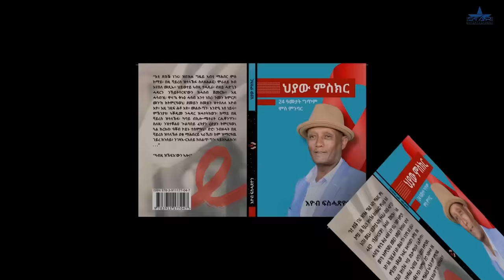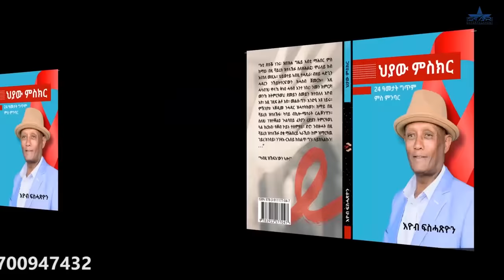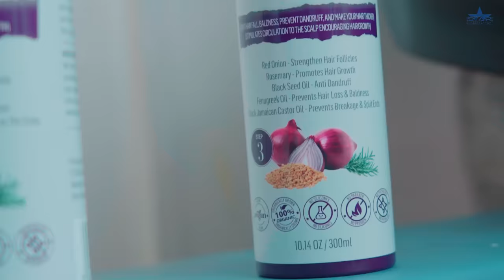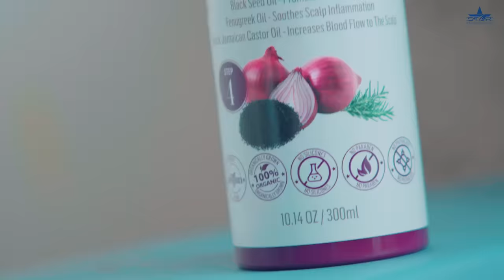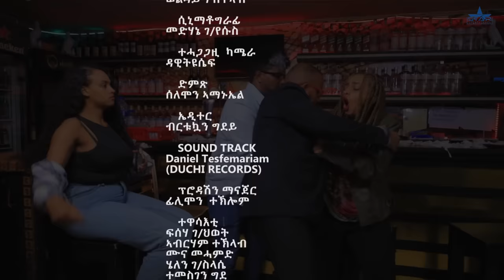New Eritrean Serie Movie 2024 - Welodoy part 32//ወሎዶይ 32 ክፋል By Memhr Weldai Habteab